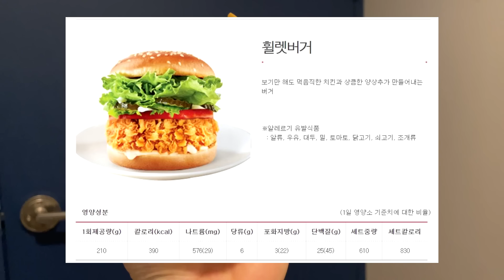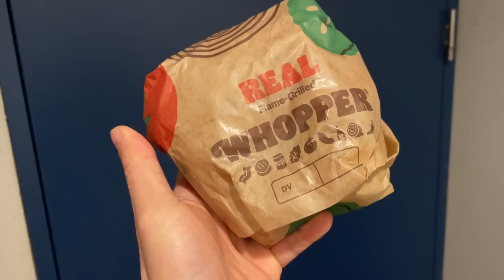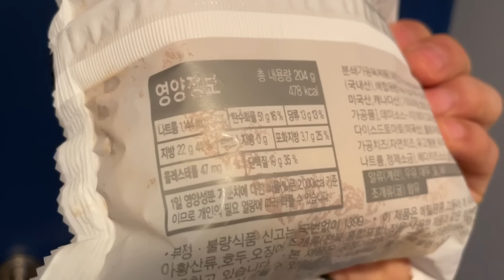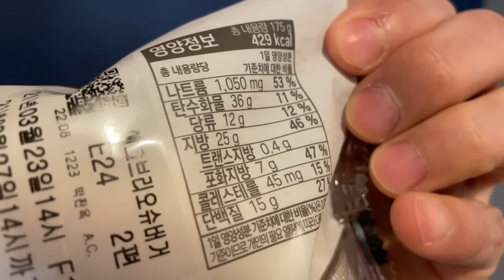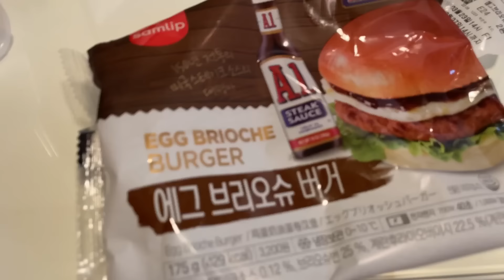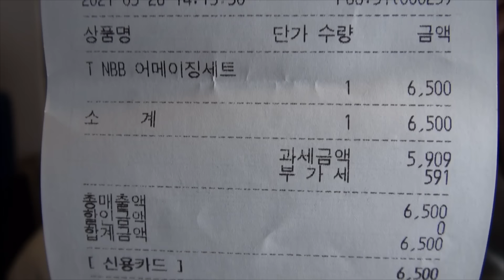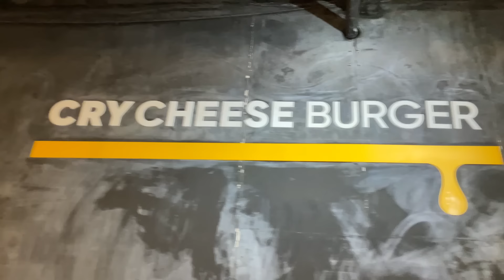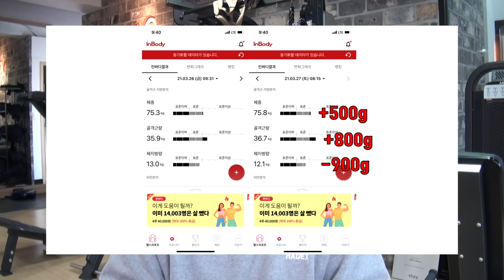햄버거 다이어트 되는지 5일 동안 햄버거만 먹는 실험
햄버거가 탄,단,지 골고루 들어가 있다는데요
다이어트 되는지 5일동안 먹어보았습니다. ^^
5일 영상이 모두 들어가 있어서 항상 영상이 길어요ㅜ
랭킹닭컴 + 요무브 전용 식단
심지어 32% 가격할인 까지!!!
딱 3월 31일 까지만 진행되고 링크는 자동으로 없어져요.
링크 누르시고 들어가셔서 할인 받으세요🤩

랭킹닭컴 앰버서더 요무브 추천 아이디 자동입력 링크:
랭킹 닭컴 회원가입 시 추천 아이디에 johnnam  를 입력하면
마이프로틴 할인 링크

위 링크로  들어가서  구매 하시면 저에게 소정의 수수료가 들어옵니다.
감사합니다😍

0:00 실험 방법
0:38 1일차
3:26 1일차 인바디 결과
3:51 2일차
6:35 사사사. 사이드레터럴레이즈
7:12 2일차 결과
7:40 3일차
9:37 3일차 인바디결과
9:52 4일차
11:46 4일차 결과
12:43 1일차~4일차 결과
13:11 5일차
19:49 5일차 결과
20:21 햄버거 다이어트 활용법, 느낀점, 결론